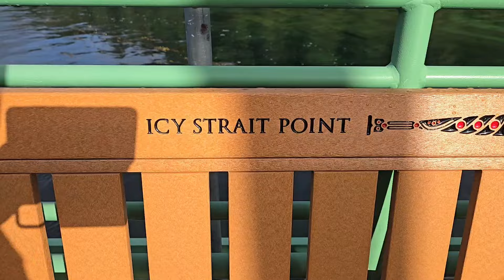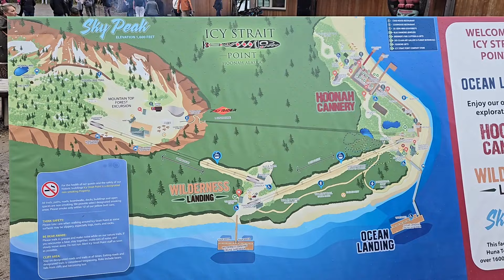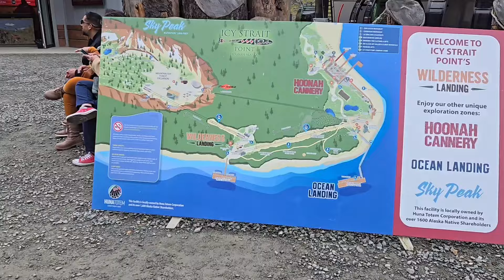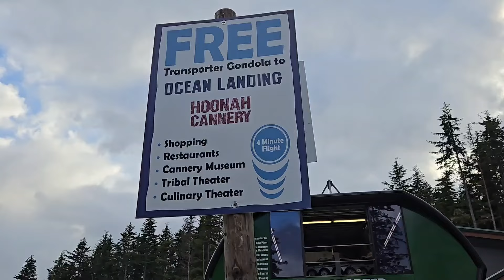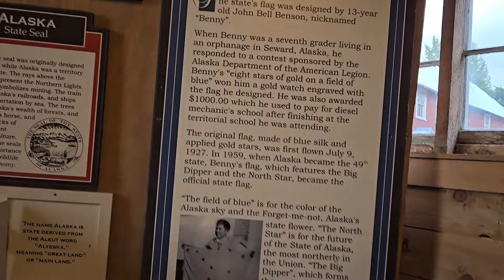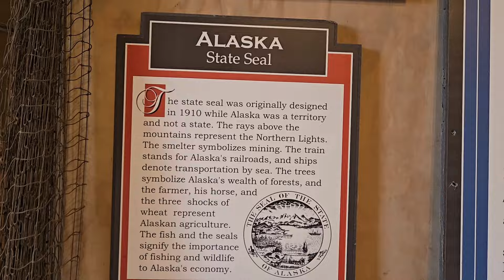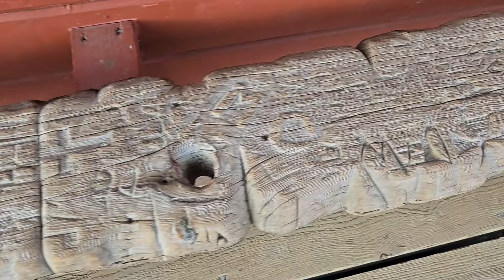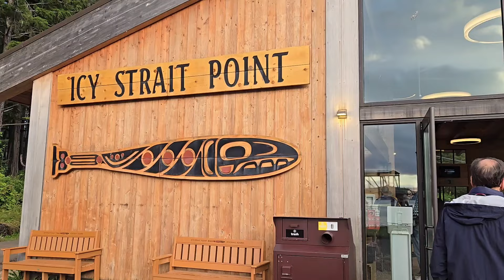Tabiiy go'zallik va madaniy boylikga to'la shahar | Icy Strait Point.